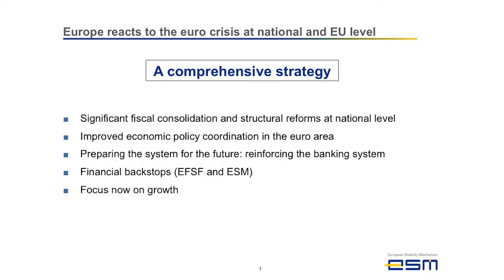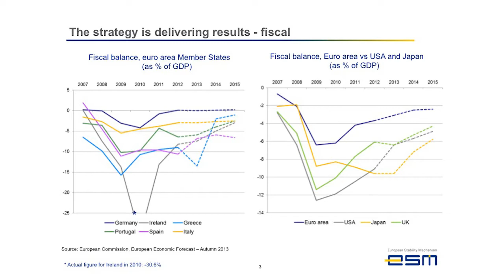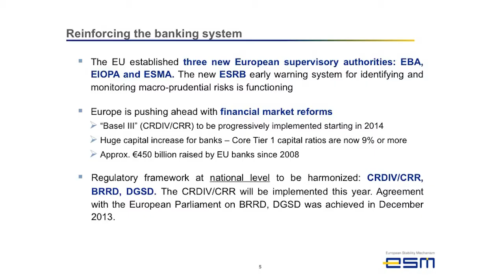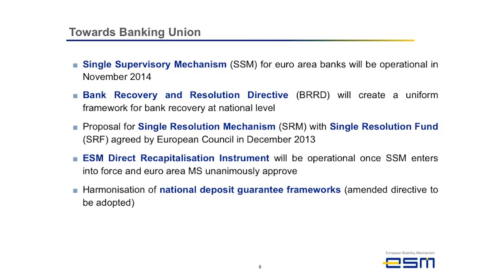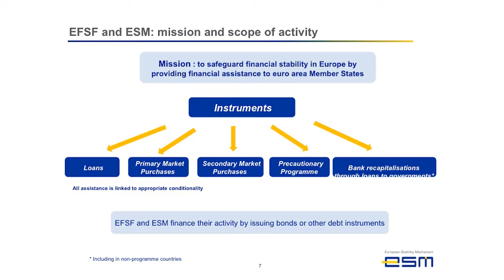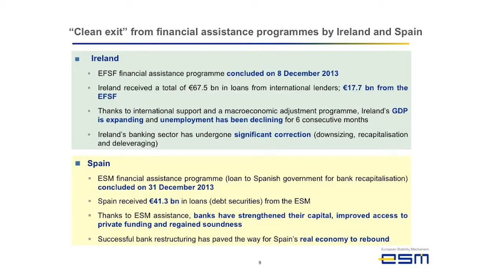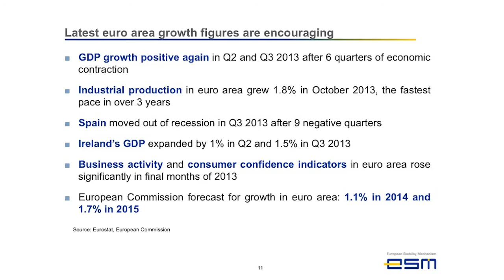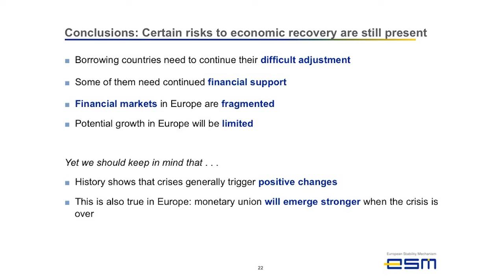Is the Euro Crisis Over? - Klaus Regling in Dublin 17 Jan 2014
About the Speech:
Through a combination of austerity programmes, debt write-downs, and proposals for a radical overhaul of the Eurozone's systems of economic governance and banking regulation, the euro area has entered a period of relative calm. Against this backdrop, Mr. Regling discussed the region's near-term prospects and reflected on whether the euro crisis is truly over.

About the Speaker:

Klaus Regling is the first Managing Director of the European Stability Mechanism (ESM). He is also the CEO of the European Financial Stability Facility (EFSF), a position he has held since the creation of the EFSF in July 2010. Mr. Regling has worked for almost 40 years as an economist in senior positions in the public and the private sector in Europe, Asia and the U.S., including a decade with the IMF in Washington and Jakarta and a decade with the German Ministry of Finance. From 2001 to 2008 he was Director General for Economic and Financial Affairs of the European Commission.